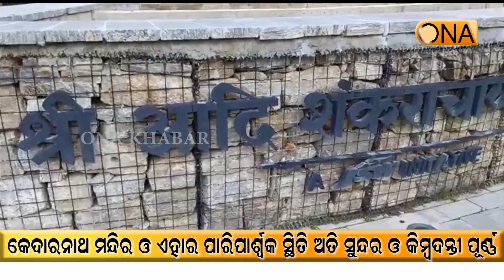Kedarnath Temple In Uttarakhand || 11st September, 2022 || ONA KHABAR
Kedarnath Temple In Uttarakhand
About Channel:
ଚ୍ୟାନେଲ୍ ବିଷୟରେ.